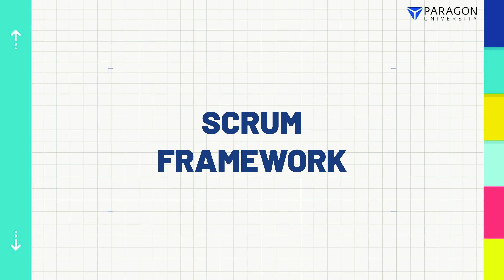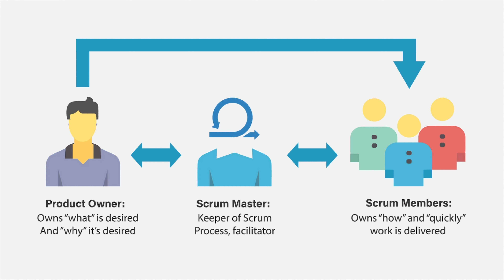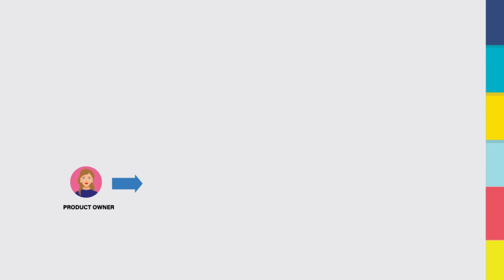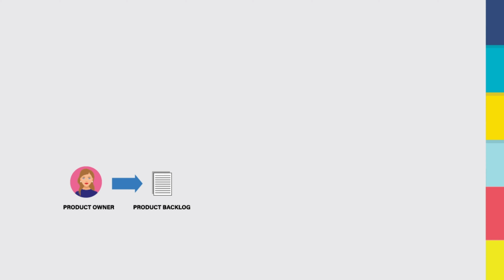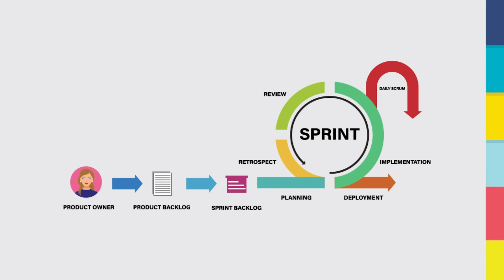Project Management Part 9: Agile Framework - Scrum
Dalam metode Agile, terdapat beberapa framework yang digunakan. Dalam video kali ini, kita akan membahas framework yang pertama yaitu framework SCRUM.